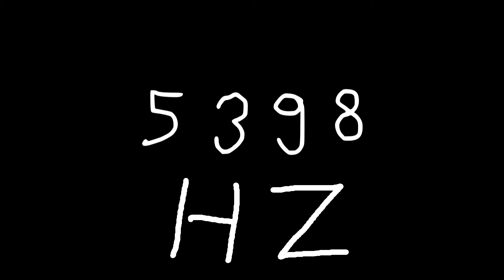5398 hz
Just sound.

chords
sounds
noise
tone
noises
tones
audio
wave
waves
sin
sine
sinus
sinoid
heart
heartbeat
resonancy